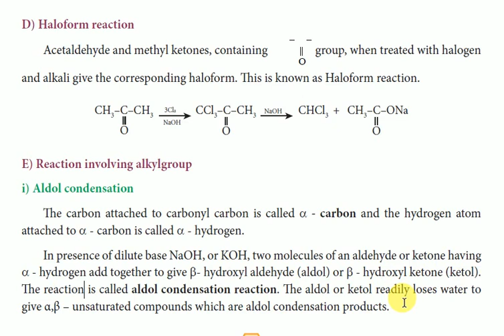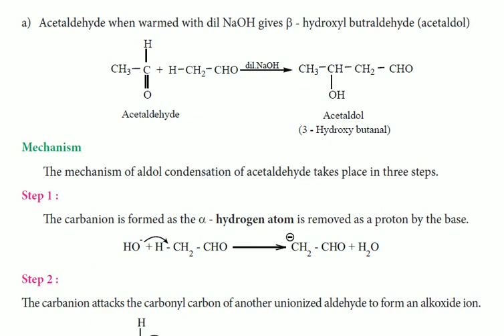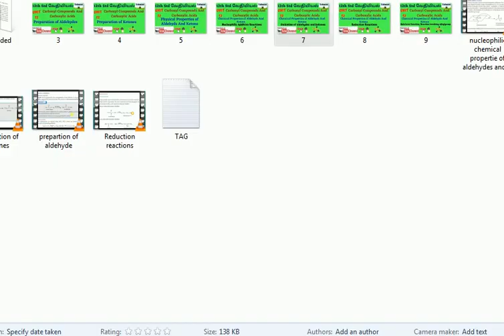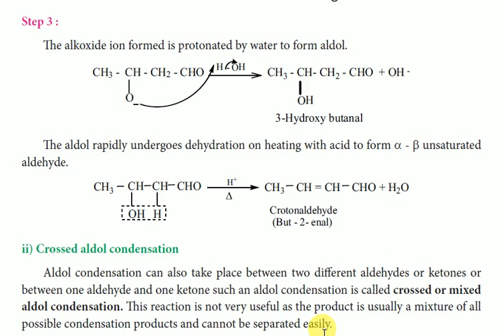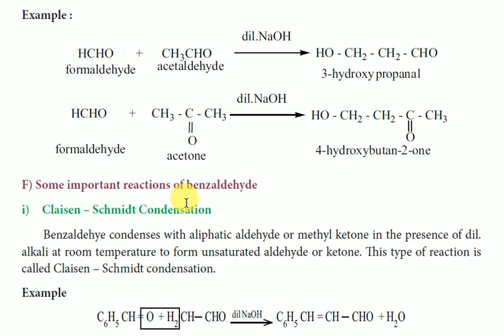12th Chemistry | Carbonyl Compounds and Carboxylic Acids | Haloform Reaction | Tamil